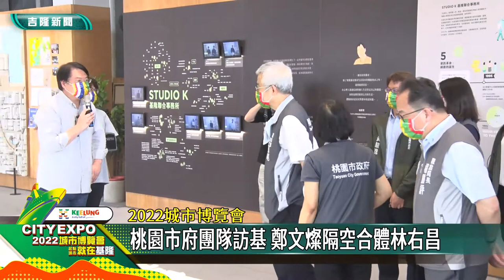活動 基隆|2022 城市博覽會|林右昌 鄭文燦|隔空 合體|確診 視訊|新北市 選舉|2022 中嘉新聞|2022城市博覽會 桃園市府團隊訪基 鄭文燦隔空合體林右昌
鄭文燦確診 視訊隔空合體林右昌 桃園市府團隊餐訪城博會取經

（中嘉吉隆新聞記者張啓騰/基隆報導）2022城市博覽會開展以來吸引多個縣市政府組團前來取經，其中桃園市長鄭文燦因為染疫，6/15改由副市長帶領桃園市政府團隊前來，不過鄭文燦還是透過視訊方式與基隆市長林右昌隔空合體，兩人也展現絕佳默契，現在就帶你一起來看看。